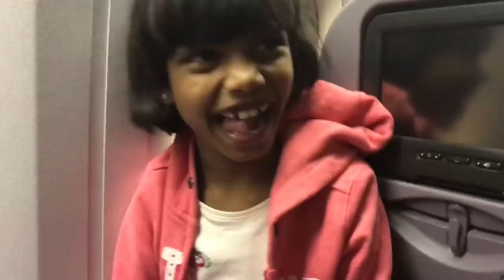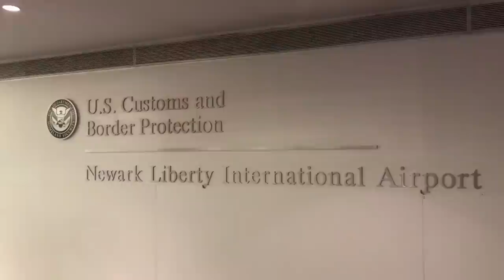Our India Adoption Trip (Day 13): And Then There Were Six (December 6, 2017)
Today we brought Cadence home and she got to meet her three brothers!